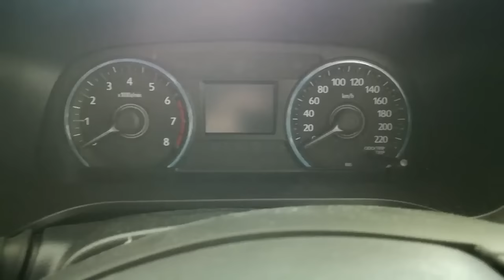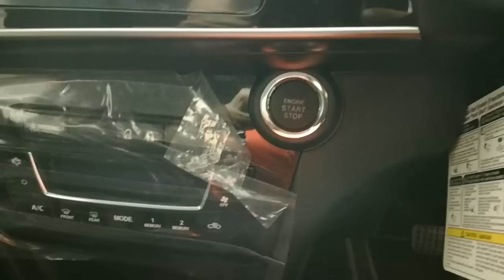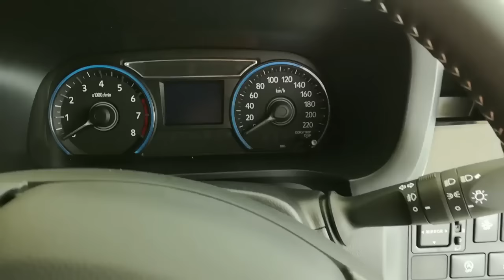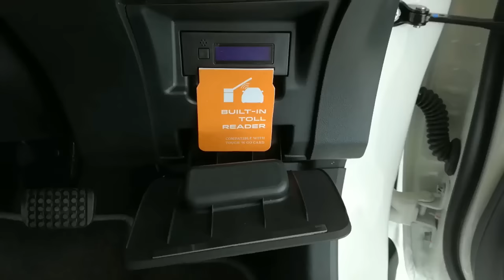New Perodua Myvi 2018 - 1.3 & 1.5 (Auto)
Myvi 1300 G – AD3GX (Manual)
Net Selling Price (Inclusive of Excise Duty, Sales Tax, Accessories & Number Plate) – RM41537.74
GST Tax(6%) – RM2492.26
Sub Total – RM44030
Road Tax (1 Year) – RM70
Registration Fee (Private) – RM150
H.P. Ownership Claims – RM50
OTR Without Insurance – RM44300
Estimate Insurance (1 Year) – RM1485.31
Estimate OTR Price – RM45785.31
Loan 90% - RM41200
Downpayment (10%) – RM4585.31
Installment For 9 Years – RM494.78
Insured Value – RM44000

Myvi 1300 G – AD3GZ (Auto)
Net Selling Price (Inclusive of Excise Duty, Sales Tax, Accessories & Number Plate) – RM43424.53
GST Tax(6%) – RM2605.47
Sub Total – RM46030
OTR Without Insurance – RM46300
Estimate Insurance (1 Year) – RM1548.91
Estimate OTR Price – RM47848.91
Loan 90% - RM43100
Downpayment (10%) – RM4748.91
Installment For 9 Years – RM517.60
Insured Value – RM46000

Myvi 1300 X – AD3XZ (Auto)
Net Selling Price (Inclusive of Excise Duty, Sales Tax, Accessories & Number Plate) – RM45311.32
GST Tax(6%) – RM2718.68
Sub Total – RM48030
OTR Without Insurance – RM48300
Estimate Insurance (1 Year) – RM1595.55
Estimate OTR Price – RM49895.55
Loan 90% - RM44900
Downpayment (10%) – RM4995.55
Installment For 9 Years – RM539.22
Insured Value – RM48000

Myvi 1500 G – AD5HZ (Auto)
Net Selling Price (Inclusive of Excise Duty, Sales Tax, Accessories & Number Plate) – RM48594.34
GST Tax(6%) – RM2915.66
Sub Total – RM51510
Road Tax (1 Year) – RM90
OTR Without Insurance – RM51800
Estimate Insurance (1 Year) – RM1739.39
Estimate OTR Price – RM53539.39
Loan 90% - RM48200
Downpayment (10%) – RM4339.39
Installment For 9 Years – RM578.85
Insured Value – RM52000

Myvi 1500 G – AD5VZ (Auto)
Net Selling Price (Inclusive of Excise Duty, Sales Tax, Accessories & Number Plate) – RM51896.23
GST Tax(6%) – RM3113.77
Sub Total – RM55010
OTR Without Insurance – RM55300
Estimate Insurance (1 Year) – RM1822.07
Estimate OTR Price – RM57122.07
Loan 90% - RM51400
Downpayment (10%) – RM5722.07
Installment For 9 Years – RM617.28
Insured Value – RM55000